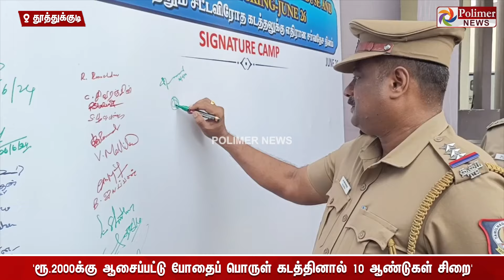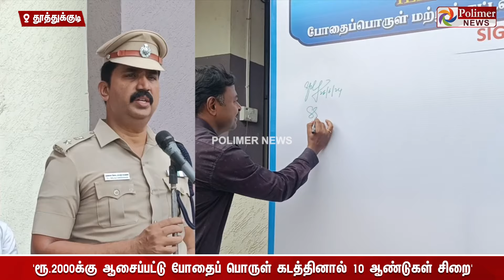ரூ.2 ஆயிரத்துக்கு ஆசைப்பட்டால் 10 ஆண்டுகள் சிறை - வாழ்க்கை இருக்கு - எஸ்.பி எச்சரிக்கை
'ரூ.2000க்கு ஆசைப்பட்டு போதைப் பொருள் கடத்தினால் 10 ஆண்டுகள் சிறை' - எஸ்.பி எச்சரிக்கை